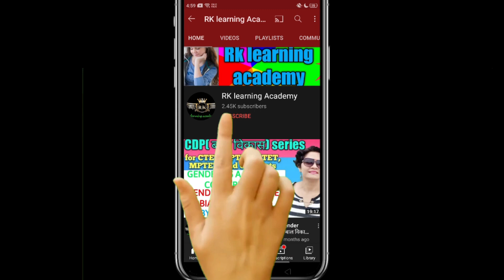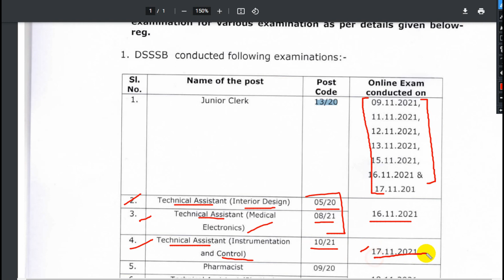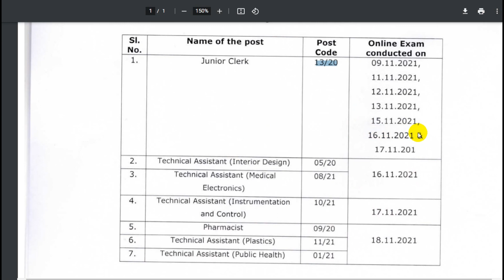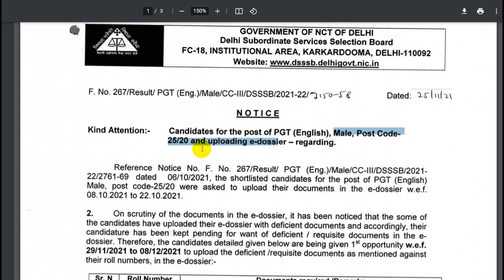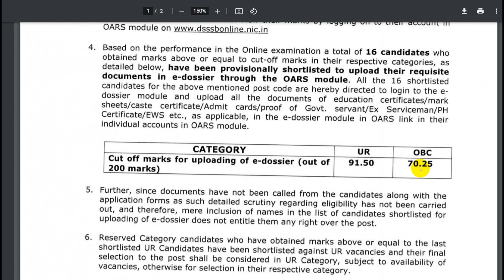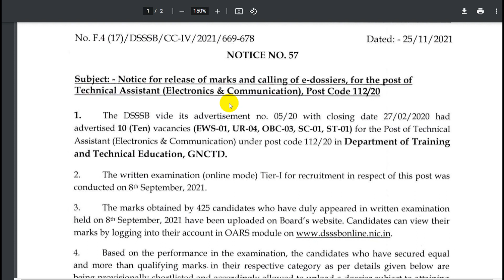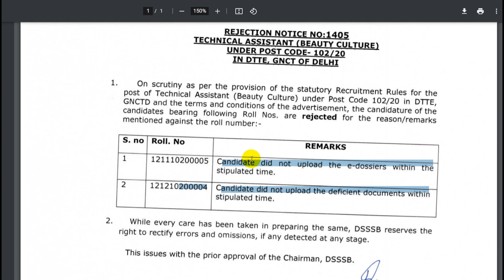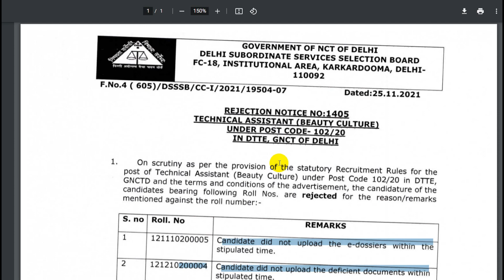DSSSB MOST URGENT NOTICE के साथ 15 POST CODE IEXAM 2021, RESULT 2021 CUTOFF 2021 से जुडी बड़ी UPDATE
DSSSB MOST URGENT NOTICE के साथ 15 POST CODE I EXAM 2021, RESULT 2021 CUTOFF 2021 से जुडी बड़ी UPDATE

About me *

 🏷 TAGS-